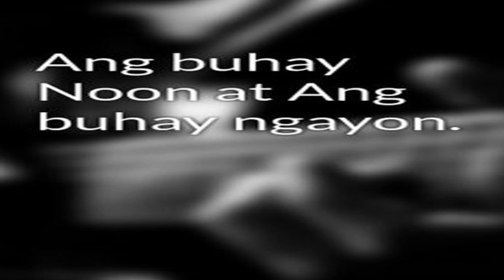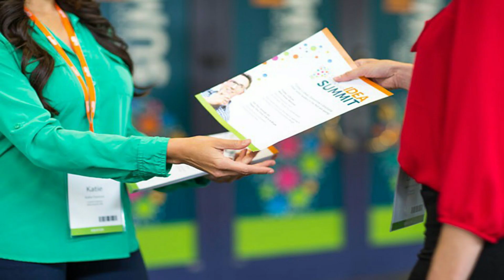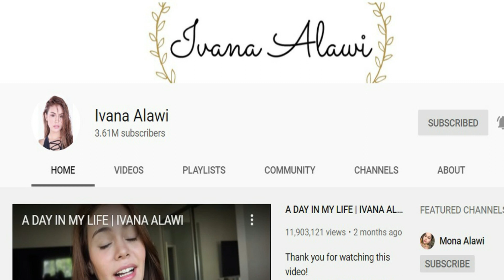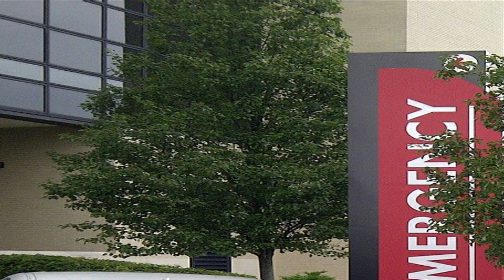GRABE! Ganito Pala Ang Buhay Ni IVANA ALAWI Noon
Hot Topic | Ang Magandang Buhay Ni IVANA ALAWI (Tunay Na Buhay)

Halina't pag-usapan natin ang isa sa PINAKA matunog na pangalan ngayon sa mundo  ng youtube, walang iba kundi si Ms. Mariam Al-Alawi o mas kilala bilang si "IVANA ALAWI". Sana panuorin nyo hanggang sa huli. Salamat :)

At kung ikaw ay isang masugid na tagasuporta nya ay maaari mong ifollow at isubscribe ang channel ni Ms. Ivana Alawi dito

almira al alawi
almira alawi
amira al alawi
almira al alawi child
kapatid ni ivana
ivanas sister
amira alawi
hashim
HASHIM
hashim pranks ivana
hashim alawi
hugot
ivana alawi
ivana alawi vlog
ivana alawi starstruck
ivana alawi kissing scene in sino ang may sala
ivana alawi family
ivana alawi boy abunda
ivana alawi mona
ivana alawi speaking arabic
ivana alawi ggv
mona alawi
totoo
totoo at hindi peke
tunay na buhay
Ang Kwento ni Mariam Al-Alawi